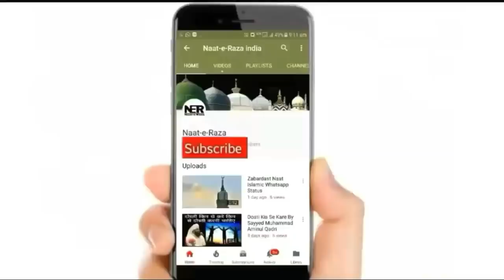Zakat Na Dene Walo Ka Dardnak Anjam I Sayyed Aminul Qadri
New Bayan By Sayyed Aminul Qadri - Zakat Na Dene Walo Ka Dardnak Anjam. ..